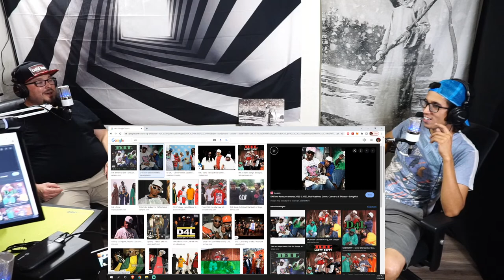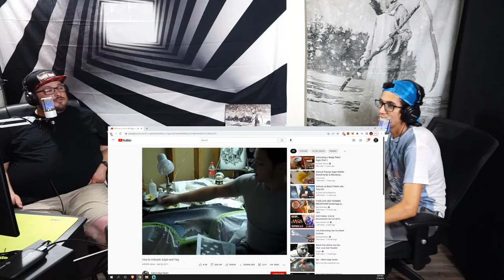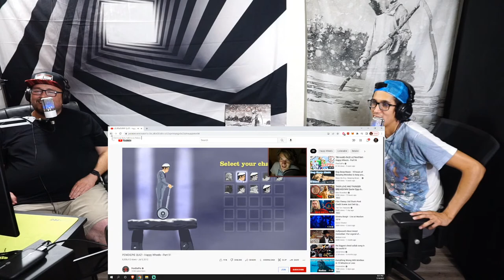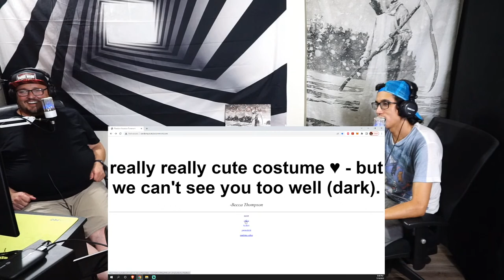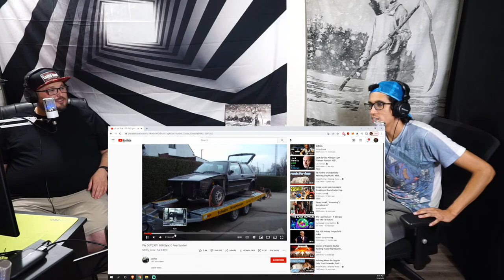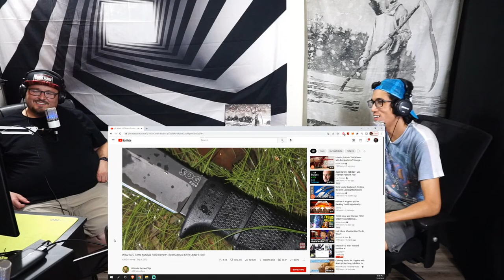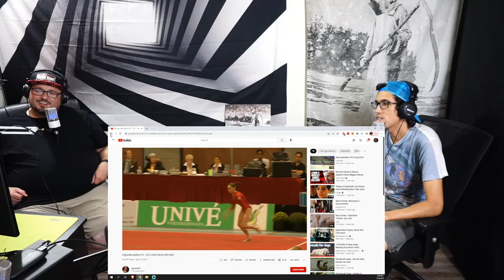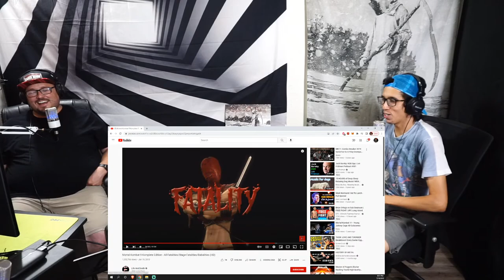MuseMeTV #191 Richard Maddox Jr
Alright, listen up you one lifespan, three dimensional, five sense skin puppets! We are back!!! Finally!!! Today on the show we have Richard Maddox Jr!! This guy is amazing!! Check him out on all social media Cardo Madd